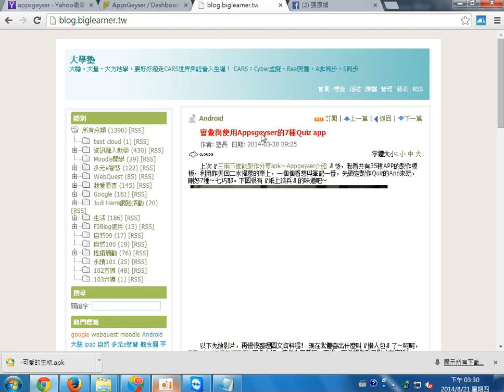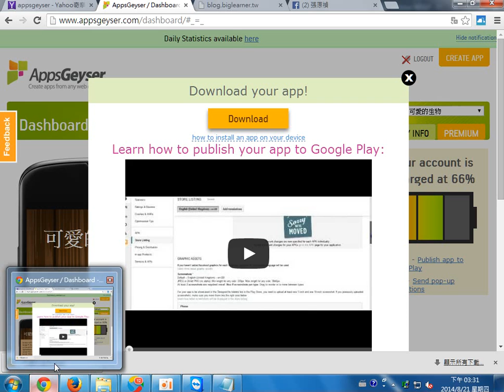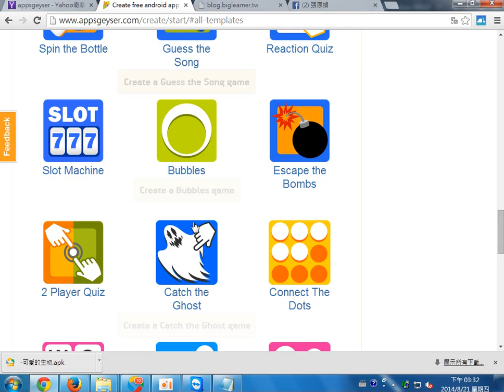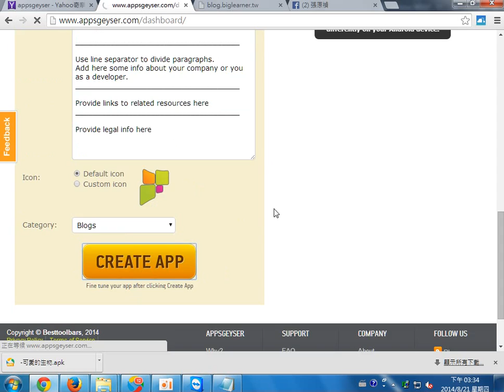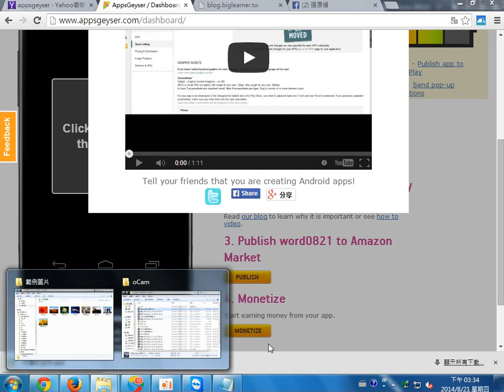21單字排列App製作